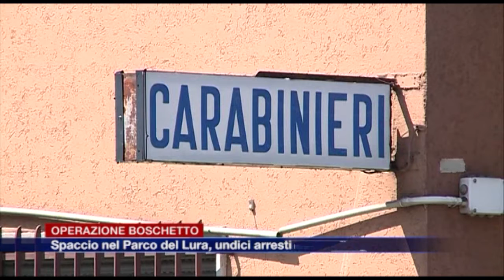Etg - Operazione boschetto, undici arresti